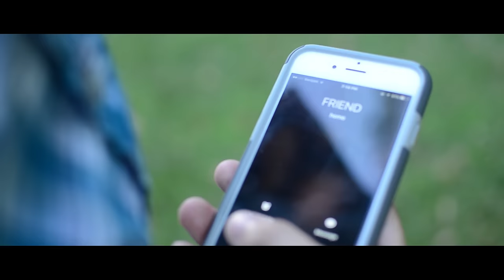Ryan Matlock - PICK-UP PUNS ft. Aaron McLaughlin